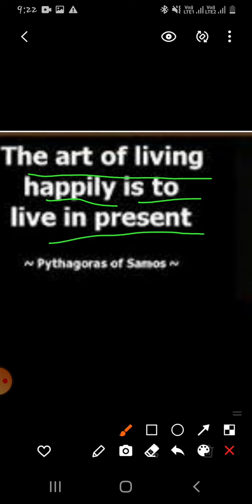The Art Of Living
live in present